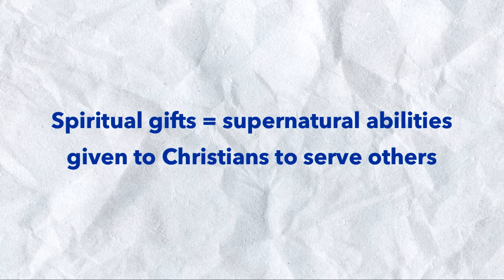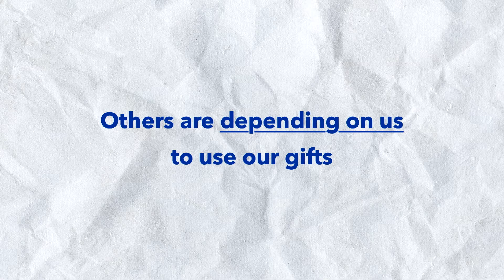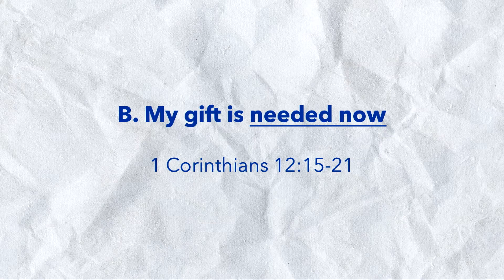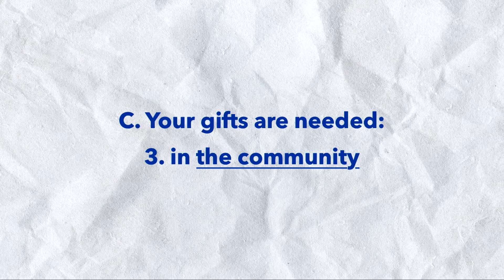Gift Wrapped - 2 - You Are Needed (February 10, 2019)